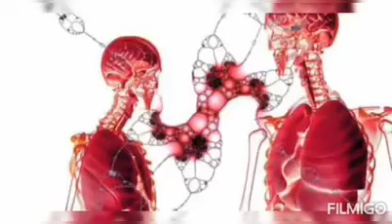Western Kranti Waale Reality Storys 1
biology, study of living things and their vital processes. The field deals with all the physicochemical aspects of life. The modern tendency toward cross-disciplinary research and the unification of scientific knowledge and investigation from different fields has resulted in significant overlap of the field of biology with other scientific disciplines. Modern principles of other fields—chemistry, medicine, and physics, for example—are integrated with those of biology in areas such as biochemistry, biomedicine, and biophysics.
Biology is subdivided into separate branches for convenience of study, though all the subdivisions are interrelated by basic principles. Thus, while it is custom to separate the study of plants (botany) from that of animals (zoology), and the study of the structure of organisms (morphology) from that of function (physiology), all living things share in common certain biological phenomena—for example, various means of reproduction, cell division, and the transmission of genetic material.
Biology is often approached on the basis of levels that deal with fundamental units of life. At the level of molecular biology, for example, life is regarded as a manifestation of chemical and energy transformations that occur among the many chemical constituents that compose an organism. As a result of the development of increasingly powerful and precise laboratory instruments and techniques, it is possible to understand and define with high precision and accuracy not only the ultimate physiochemical organization (ultrastructure) of the molecules in living matter but also the way living matter reproduces at the molecular level. Especially crucial to those advances was the rise of genomics in the late 20th and early 21st centuries.
Cell biology is the study of cells—the fundamental units of structure and function in living organisms. Cells were first observed in the 17th century, when the compound microscope was invented. Before that time, the individual organism was studied as a whole in a field known as organismic biology; that area of research remains an important component of the biological sciences. Population biology deals with groups or populations of organisms that inhabit a given area or region. Included at that level are studies of the roles that specific kinds of plants and animals play in the complex and self-perpetuating interrelationships that exist between the living and the nonliving world, as well as studies of the built-in controls that maintain those relationships naturally. Those broadly based levels—molecules, cells, whole organisms, and populations—may be further subdivided for study, giving rise to specializations such as morphology, taxonomy, biophysics, biochemistry, genetics, epigenetics, and ecology. A field of biology may be especially concerned with the investigation of one kind of living thing—for example, the study of birds in ornithology, the study of fishes in ichthyology, or the study of microorganisms in microbiology.
Basic concepts of biology
Biological principles
Homeostasis
The concept of homeostasis—that living things maintain a constant internal environment—was first suggested in the 19th century by French physiologist Claude Bernard, who stated that “all the vital mechanisms, varied as they are, have only one object: that of preserving constant the conditions of life.”
As originally conceived by Bernard, homeostasis applied to the struggle of a single organism to survive. The concept was later extended to include any biological system from the cell to the entire biosphere, all the areas of Earth inhabited by living things.
Unity
All living organisms, regardless of their uniqueness, have certain biological, chemical, and physical characteristics in common. All, for example, are composed of basic units known as cells and of the same chemical substances, which, when analyzed, exhibit noteworthy similarities, even in such disparate organisms as bacteria and humans. Furthermore, since the action of any organism is determined by the manner in which its cells interact and since all cells interact in much the same way, the basic functioning of all organisms is also similar.
There is not only unity of basic living substance and functioning but also unity of origin of all living things. According to a theory proposed in 1855 by German pathologist Rudolf Virchow, “all living cells arise from pre-existing living cells.” That theory appears to be true for all living things at the present time under existing environmental conditions.